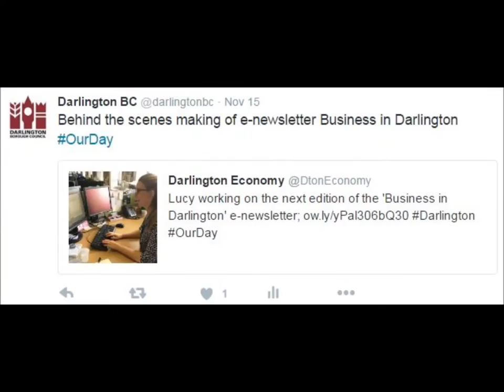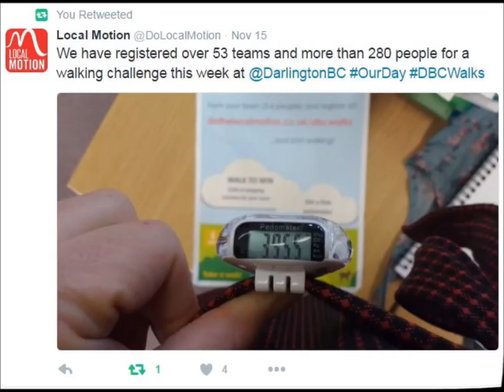A day in the life of Darlington Borough Council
On Tuesday 15 November the council took part in the LGA OurDay campaign, here's a snapshot of what we got up to on the day